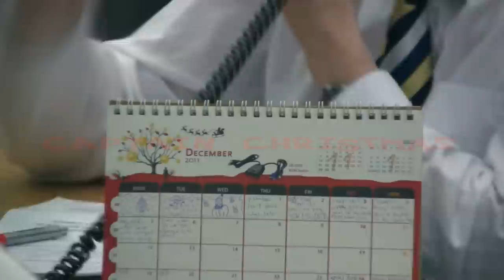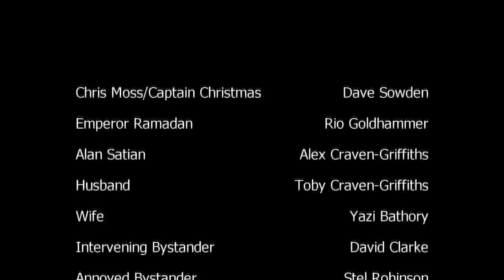Captain Christmas - The Movie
Ho ho! Introducing the Crimbo Crusader as he battles for merriment and festivisation in the Universe...
Chris Moss is a mild mannered office lackey, but can his Advent alter-ego save the world's favourite capitalist mega-festival from arch nemesis, humanitarian Emperor Ramadan?

Directed by Dave Sowden & Rio Goldhammer.